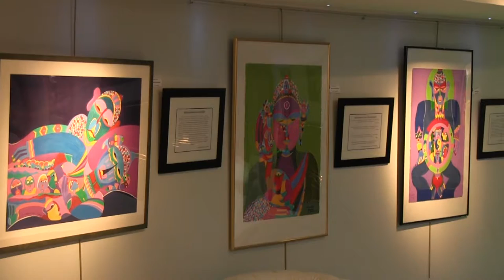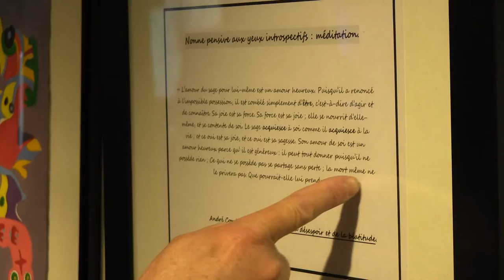Exposition "Les 7 Bouddhas"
Exposition "Les 7 bouddhas" de Raymond Géneau.
Un bouddha pour chaque jour de la semaine. Les 7 bouddhas de Raymond Géneau sont peuplés de figures familières et de personnalités. Autant d'hommages pour le primitiviste symbolique qui martèle la peinture depuis 50 ans pour atteindre la sérénité avec cette nouvelle série. Rencontre avec l'artiste peintre au Chatham House où il expose jusqu'au 26 avril 2015.
Production : Volutes Média
Mars 2015 - Durée : 4'30